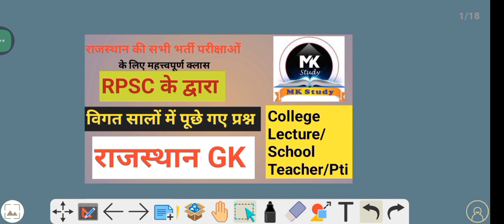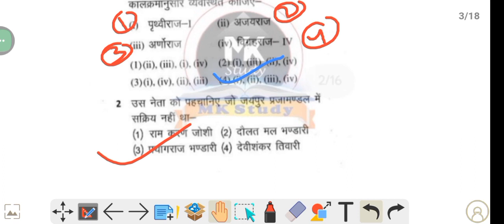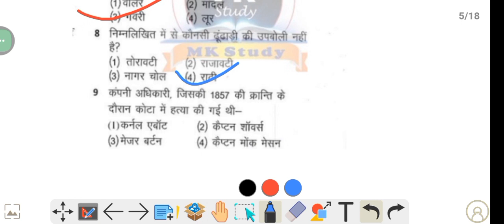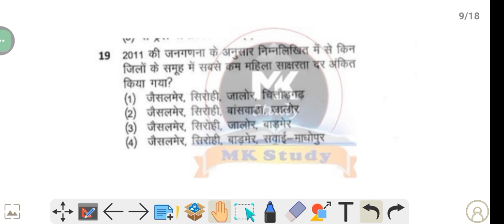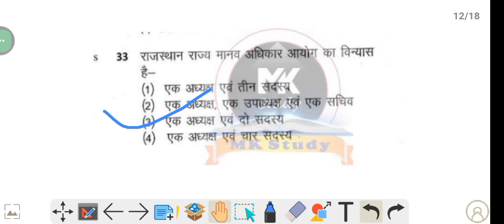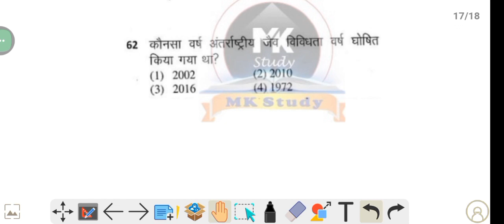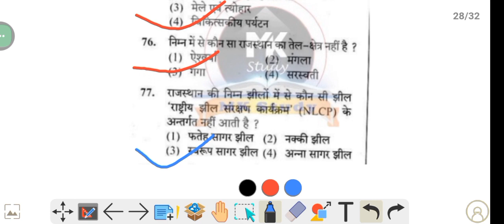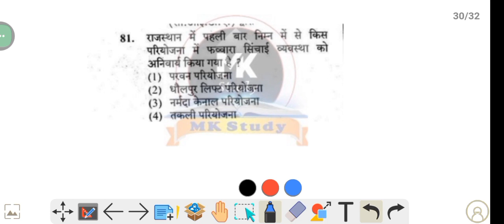राजस्थान जीकेll Class - 91 ll RSMSSB & RPSC के द्वारा विगत सालों में पूछे गए राजस्थान जीके के प्रश्न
rajasthan gk for RSMSSB exam out rajasthan history for RSMSSB IA exam
Raj cet